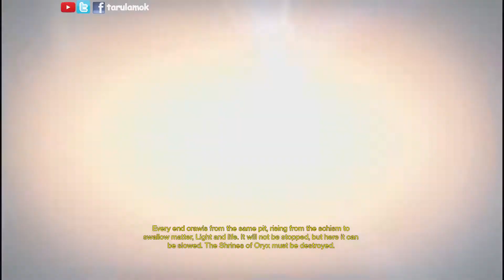Destiny ไทย ตอนที่ 10 Shrine of Oryx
เราได้รับข้อมูลมาว่ามี Shrine of Oryx ที่พระจันทร์ หรือ Moon เราจึงต้องทำการไปทำลายเสีย

เนื่องจากมีคำกล่าวของ Old Warlock Osiris ว่าเราอาจจะไม่สามารถหยุดการโดนครอบงำแสงสว่างจากความมืดได้ แต่เราสามารถที่จะทำให้มันช้าลงได้ จึงเป็นเหตุผลที่เราต้องทำลาย Shrine of Oryx เสีย

มาลุยกันต่อกับตอนที่ 10 จะเกิดอะไรขึ้นกับเราต่อไป

Destiny เป็นเกมส์ MMOFPS หรือเต็มๆว่า
Massively multiplayer online first per shooter

โดยเราสามารถใส่ของ อัพเกรดของ ปรับแต่งความสามาถของปืน และชุดได้

อาชีพที่สามารถเลือกเล่นได้คือ Titan Hunter และ Warlock

ส่วนเผ่าพันธ์ที่มีให้เลือกคือ Human Awoken และ Exo

โดยตัวเกมส์สามารถโหลดมาเล่นฟรีได้ถึงเลเวล 7 และทำภารกิจเริ่มแรกได้ 5 ภารกิจเลยทีเดียว

เพื่อเป็นกำลังใจกัน

Ocean of Storms Moon

Destiny Demo
Destiny Free to play F2P
Destiny Hunter Gameplay